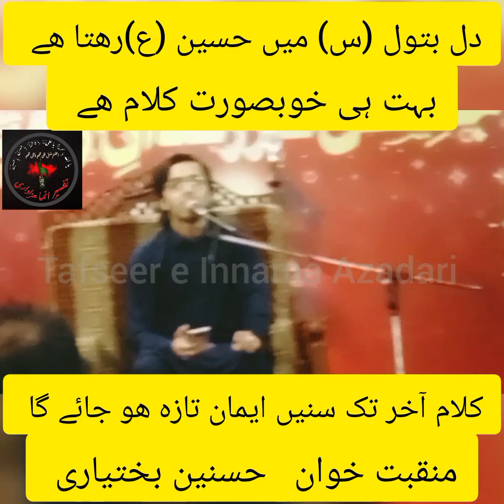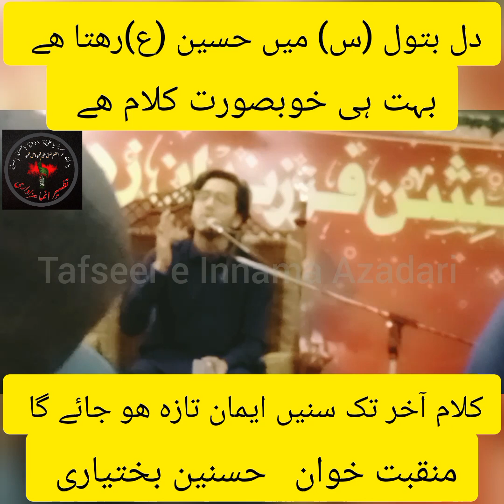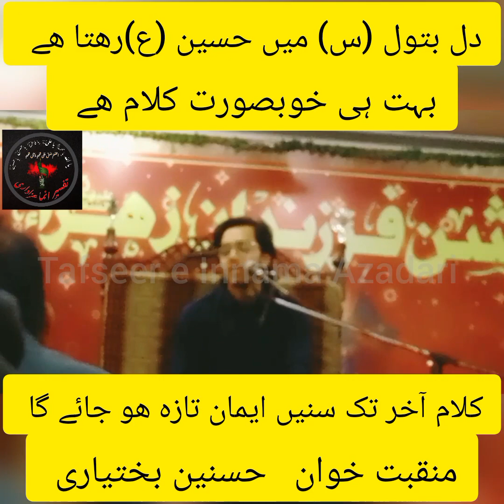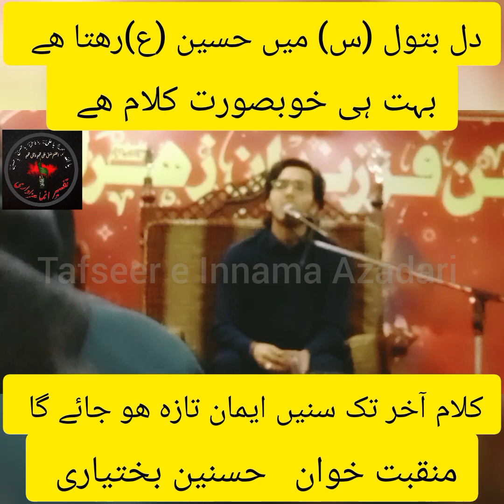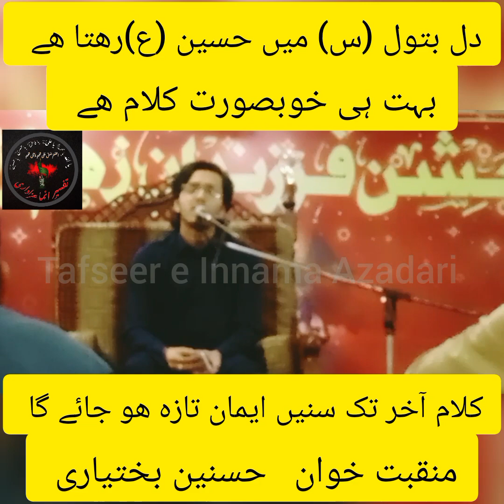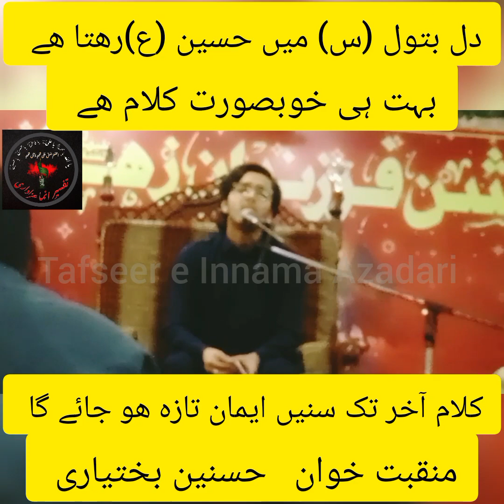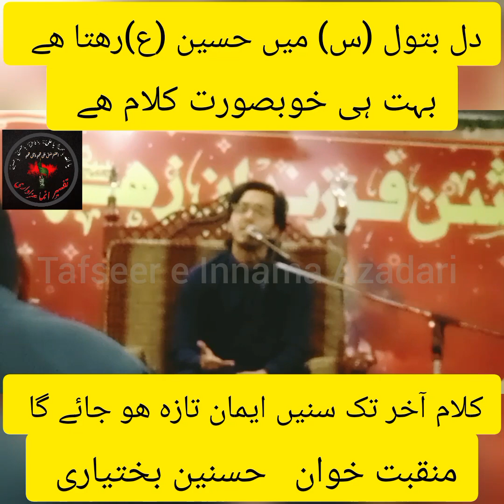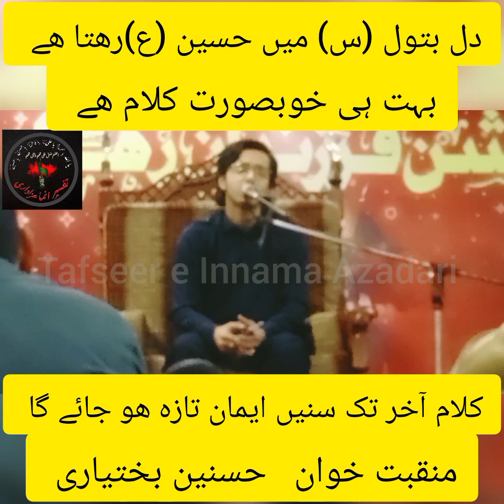Dil e battool (sa) k Ander Hussain rehta h . manqbat khawn hussnain bakhtiyari .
# Dilebattool(sa)kanderHussain( as)retahb hussanainbhakhtayari #